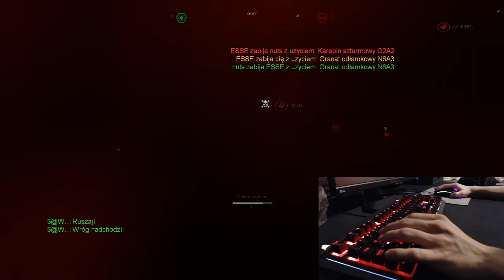GoLfY3003 LiveStream FEAR Combat 27-10-2020 finding opponents